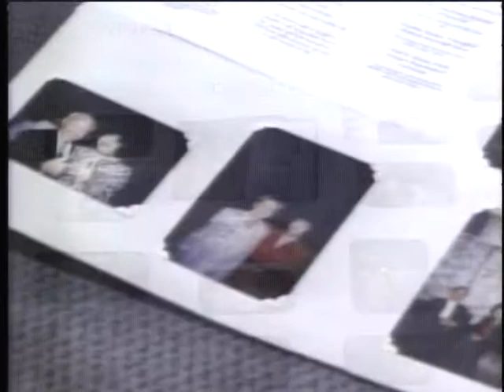The Awakening 1/2 Credit and D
AWAK-523-yt01.mpg